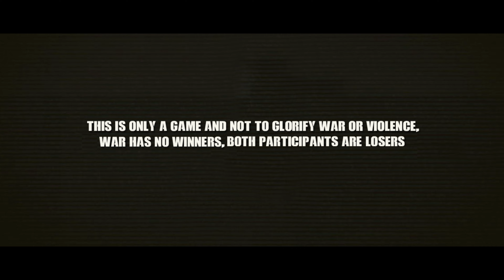အရာရှိများ အပါအဝင် မြန်မာစစ်အစိုးရ ၄၀ က တစ်ဦးတည်းသော ကရင်စနိုက်ပါဖြင့် သုတ်သင်ခဲ့သည်။ -ARMA III GAME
ARMA III GAME ONLY THIS IS NOT REAL OR DEPICT ACTUAL EVENTS

၎င်းသည် ဂိမ်းတစ်ခုသာဖြစ်ပြီး ဤဗီဒီယိုတွင် လူ သို့မဟုတ် တိရစ္ဆာန်များ ထိခိုက်မှုမရှိပါ။
ဤသည်မှာ စစ်ပွဲ သို့မဟုတ် အကြမ်းဖက်မှုကို ဂုဏ်တင်ရန်မဟုတ်ဘဲ၊ စစ်ပွဲသည် ငရဲဖြစ်သည်ကို ကြည့်ရှုသူများကို ညွှန်ပြရန်သာဖြစ်သည်။